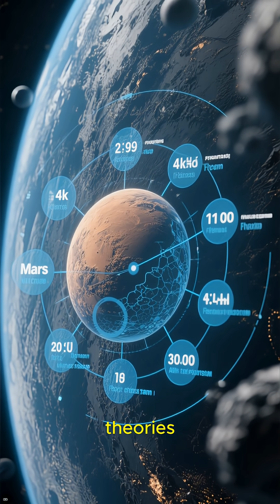“The Secret Past of Mars: Traces of a Lost World”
Explore the hidden history of Mars in "The Secret Past of Mars: Traces of a Lost World." From ancient riverbeds and mysterious valleys to the possibility of long-lost civilizations, we uncover the clues that suggest Mars was once a very different world. Journey through breathtaking landscapes, astonishing discoveries, and the scientific mysteries that continue to baffle researchers. Could the Red Planet hold secrets that rewrite our understanding of the solar system? Watch as we piece together the forgotten story of Mars.